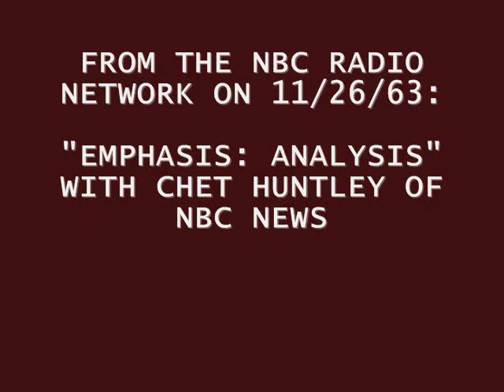COMMENTARY BY CHET HUNTLEY OF NBC NEWS ON NOVEMBER 26, 1963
"Emphasis: Analysis" with Chet Huntley of NBC News. This radio commentary by Huntley was aired on November 26th, 1963, four days after the assassination of American President John F. Kennedy.

Via the NBC Radio Network and WBAP-AM in Fort Worth, Texas.